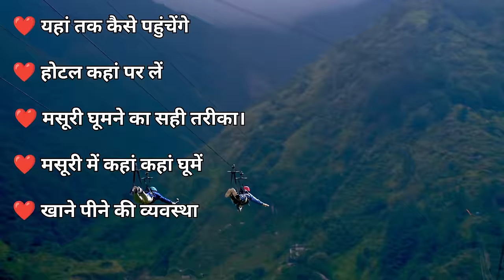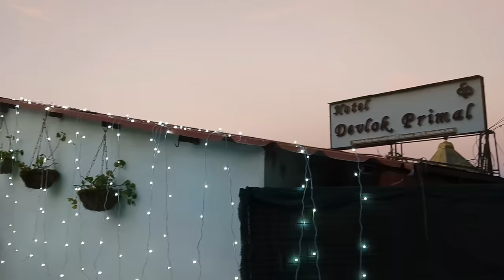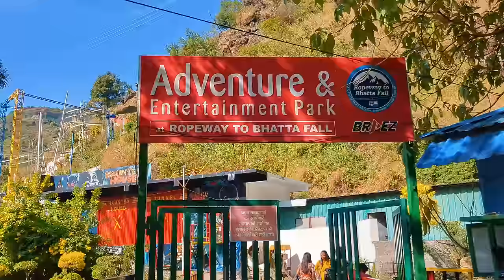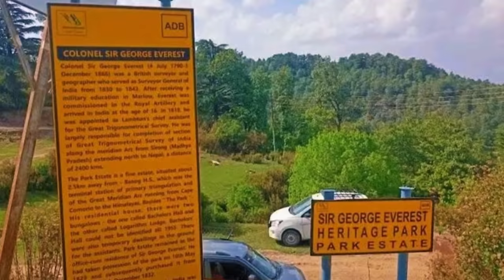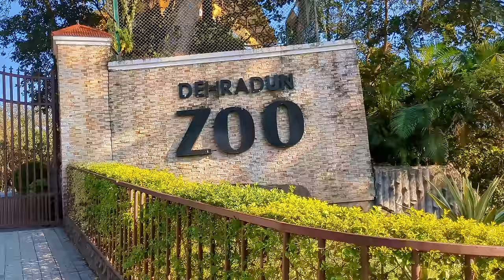Mussoorie | Mussoorie Tour Guide | Mussoorie Tourist Places | Mussoorie Tour Complete Information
Mussoorie | Mussoorie Tour Guide | Mussoorie Tourist Places | Mussoorie Tour Budget | Mussoorie Tour Complete Information | Yatra Mitra

In Mussoorie you can visit these places:-
1. Shree Prakasheshwar Mahadev
2. Bhatta Fall
3. Kempty Waterfall
4. Company Garden
5. The Mall Road
6. Gun Hill
7. George Everest
8. Lal Tibba
9. Mussoorie Lake
10. Zoo
11. Adventure Activities

mussoorie,
mussoorie tour,
mussoorie trip,
mussoorie trip plan,
mussoorie trip cost,
mussoorie travel guide,
mussoorie budget trip,
mussoorie budget tour,
mussoorie tour budget,
mussoorie low budget tour,
mussoorie tour complete information,
top tourist places of mussoorie,
how to plan mussoorie trip,
mussoorie best tour plan,
mussoorie itinerary,
how to reach mussoorie,
how to travel mussoorie,
mussoorie kaise jaye,
mussoorie trip kaise kare,
best mussoorie tour packages,
mussoorie snowfall,
mussoorie uttarakhand,
mussoorie dehradun,
मसूरी,
मसूरी टूर,
मसूरी टूर सम्पूर्ण जानकारी,